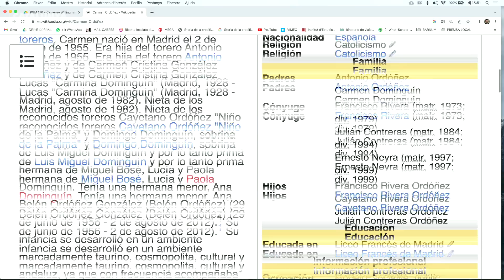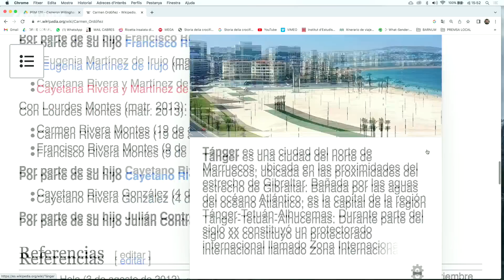EL BÚNQUER: Chris McCandless (3x172)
Canalla, potser en Chris McCandless és el vostre ídol i ara li faltarem al respecte. Si és així, ens sap molt greu, però des del programa pensem que una bona hòstia a temps li hauria anat molt bé, potser dues, per assegurar-nos que li hagués passat la ximpleria d'anar a viure al mig del bosc. Sobreviure al mig del no-res i alimentar-se del que et dona la terra (a part d'algun conill que matava) està molt bé com a filosofia, però els deliris i el dolor que va passar durant les seves últimes hores de vida, també devien ser bonics de veure.